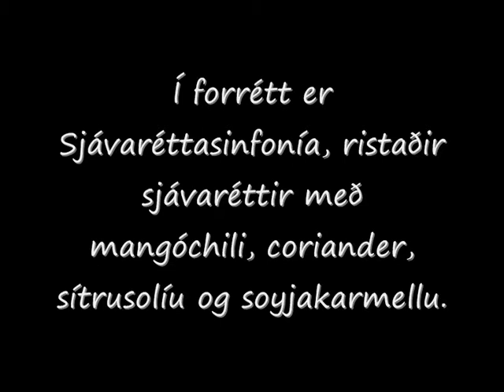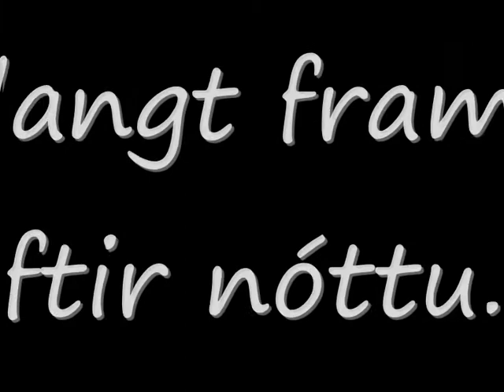Herrakvöld Hauka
Herrakvöld Hauka verður haldið laugardaginn 27. febrúar 2010 á Ásvöllum.